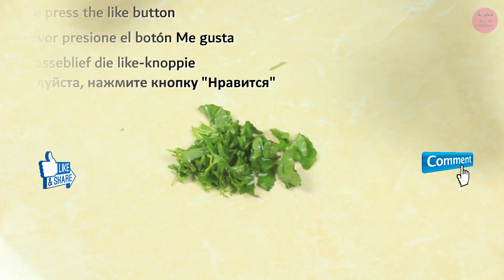Turmaric mix ginger centella and you thank me - simple recipe!